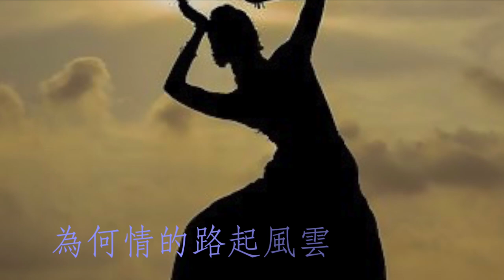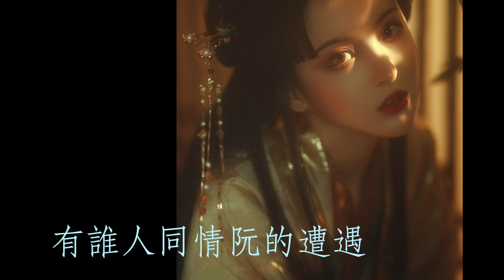緣份：黄思婷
01.緣份：黄思婷 夜市走唱3  1991

為何蒼天創治咱命運
為何情的路起風雲
破碎傷痕一寸又一寸
著怎樣彌補 才會均勻

明明有緣份
偏偏無結論
有誰人同情阮的遭遇
啊〜　緣份 留落空遺恨
耽誤阮
一生青春

緣份：陳一郎
作詞：蔡素惠
作曲：蔡素惠